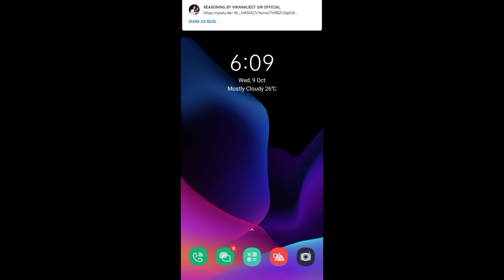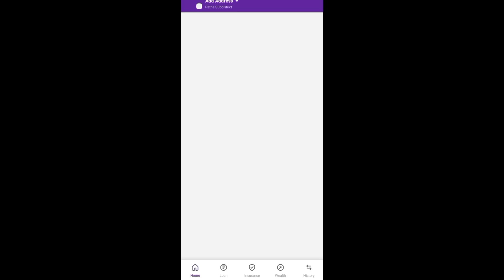State Bank of India UTR No | SBI UTR Number Kya Hota Hai